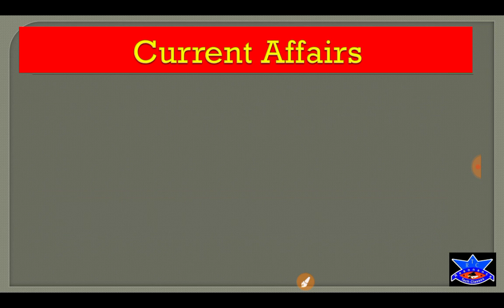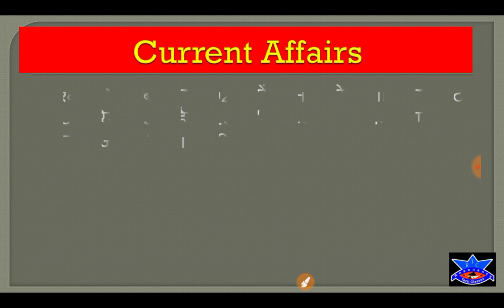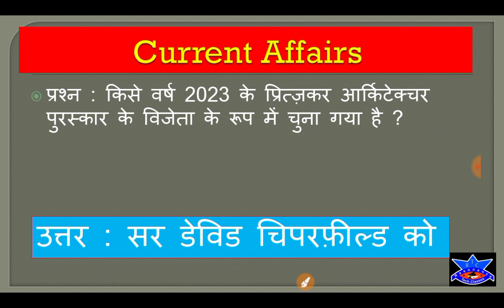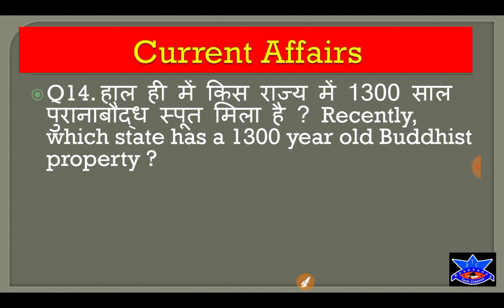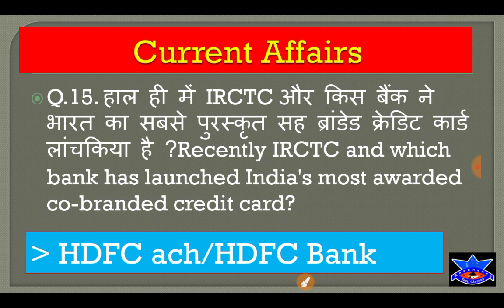Current Affairs March 2023